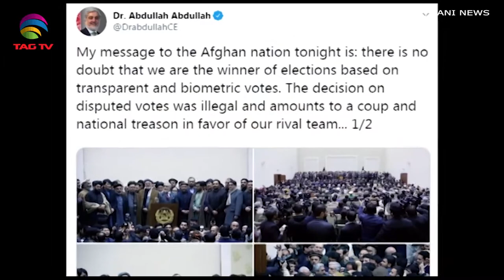South Asia Focus March 7, 2020 - South Asian Weekly News Show @TAG TV